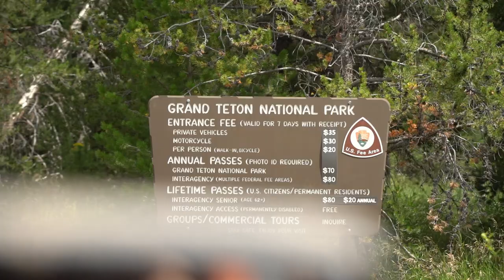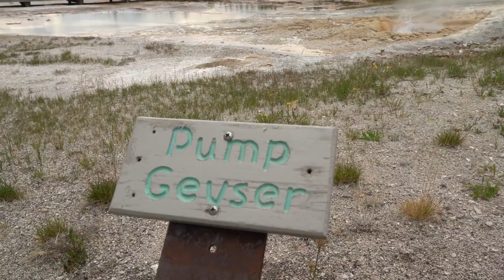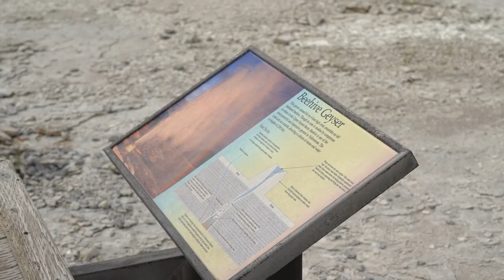The Great Divide - Exploring Grand Teton and Yellowstone - Episode Four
After finding an epic camp spot just outside of Grand Teton, the guys spend a couple of days relaxing and enjoying their time disconnected from the outside world. Spending time catching fish and playing catch, the guys get those childhood feels.

The crew sets off to make their way through Grand Teton and on to Yellowstone National Park in search of wildlife! They find a great camp spot just off the Continental Divide trail in Idaho on a grass foothill overlooking the valley.